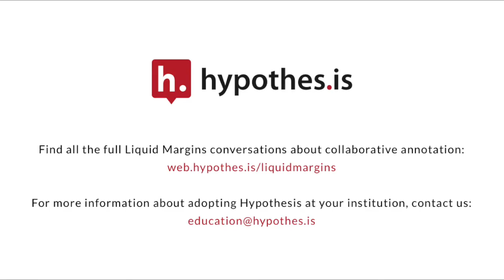Liquid Margins 011 | Clip 1 | Researching Annotation’s Power With Our First Scholar in Residence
Our first scholar in residence, Dr. Remi Kalir of the University of  Colorado Denver's School of Education & Human Development, talks about how Hypothesis fits into the history of social annotation research.